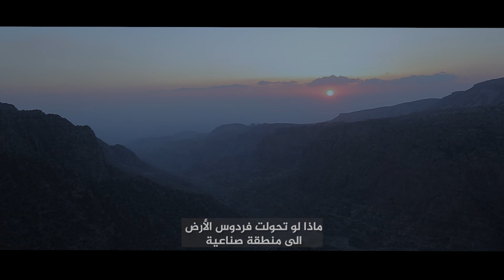انقذوا ضانا - Save Dana